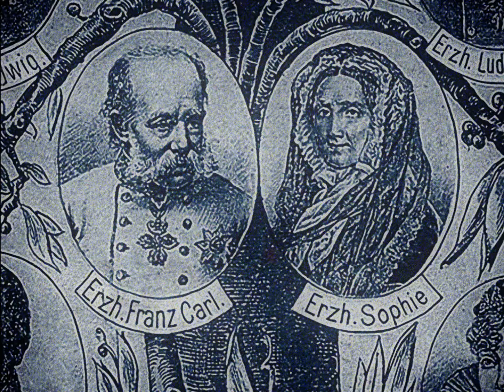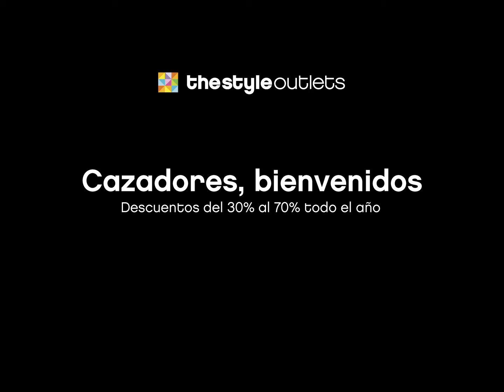The Style Outlet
Either in Spain or abroad, Barcino Management models prove through this advertisement that they can handle latest acting trends when it comes to promoting fashion. Well done to our model Senta!